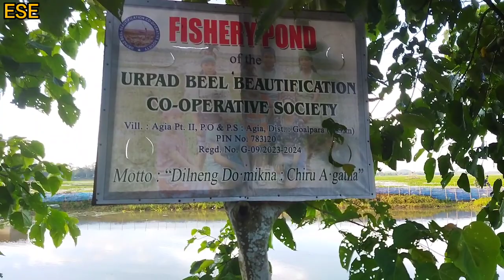Agia Urpad Beel Beautification Co-oparative Society | Fishing competition | GLP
Edwilson sangma
Goalpara, Assam (INDIA)